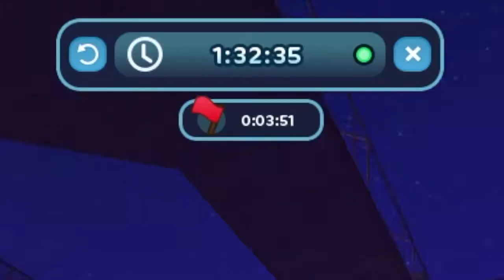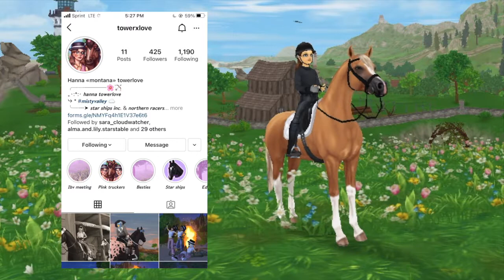Dark Core Quest 😈 part 1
I enjoy making Star Stable videos and I hope you will enjoy them as well! For Today ↠ I decided why not make a video out of some of the more fun and helpful quests on sso! This one was honestly a lot harder than I remember, so come watch me fail at it all over again:) Let me know what you think!!

Shoutouts this week go to↠ @towerxlove & @esme_dawnwater